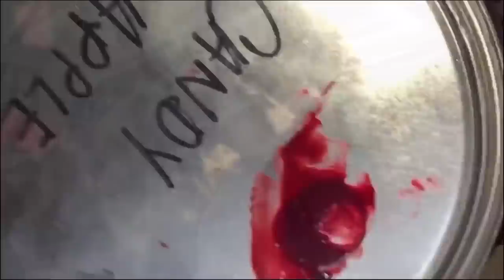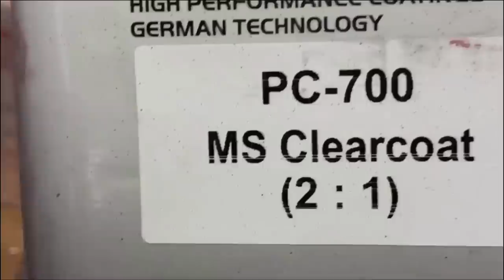Dodge Ram Paint&Body Transforamtion By: Mayo Garcia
Today this Ram gets candy by Mayo Garcia, shop is located in San Juan Tx, hit him up for all your custom paint and body work needs (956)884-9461or (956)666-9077 and don’t forget to hit that 👍🏼 and subscribe button for more videos!
Share away 👍🏼